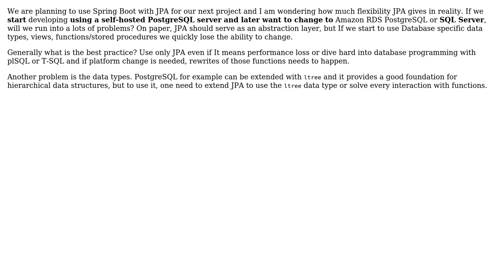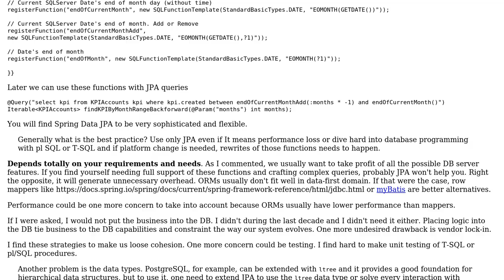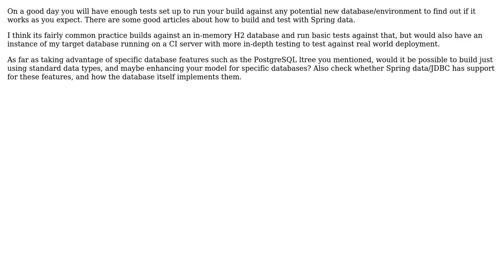Software Engineering: Reserving database independence using Spring JPA (2 Solutions!!)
Software Engineering: Reserving database independence using Spring JPA

With thanks & praise to God, and with thanks to the many people who have made this project possible! | Content (except music & images) licensed under CC BY-SA | Music | Images & others | With thanks to user Laiv user Jim ReesPotter user appl3r and the Stack Exchange Network Trademarks are property of their respective owners. You are responsible for your own actions.